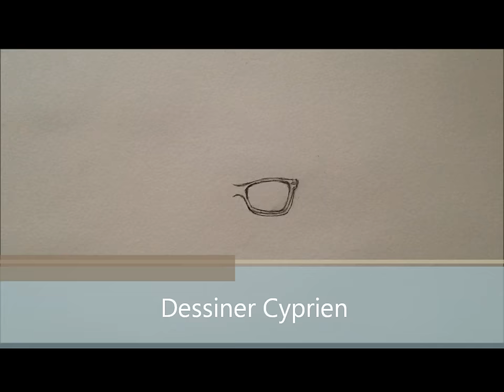Cyprien : dessin réaliste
Voici un dessin réaliste de Cyprien (Speed drawing) !
J'espère qu'il vous plait !

Marque des crayons : Bic